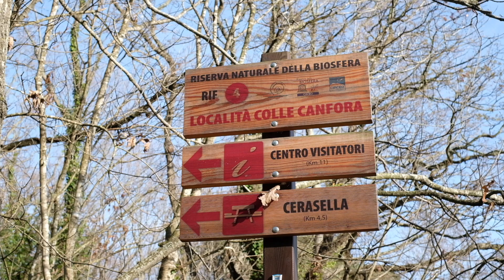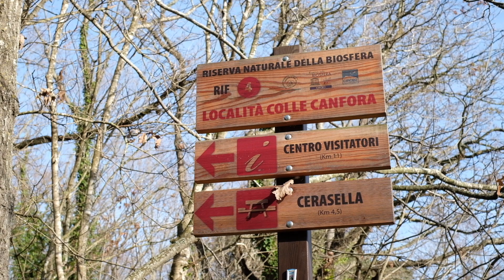Parco Nazionale Sabaudia (Latina)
Copyright Angelo Palombo